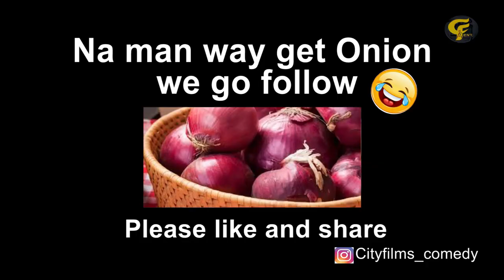True Love🤣 (City films comedy)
What does she want if true love and money can't satisfy her.